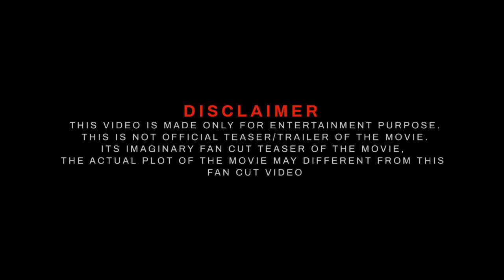SAW XI Official First Look Teaser 2024 | Saw 11 Trailer | Tobin Bell | Shawnee Smith | Lionsgate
This is a Conceptual Teaser Trailer for the upcoming SAW X film starring Tobin Bell, directed by Kevin Greutert.

   CREDITS
  1. TRAILER MUSIC BY: @fuzzeke
  2. Music:  @FuzzekeTrailerMusic